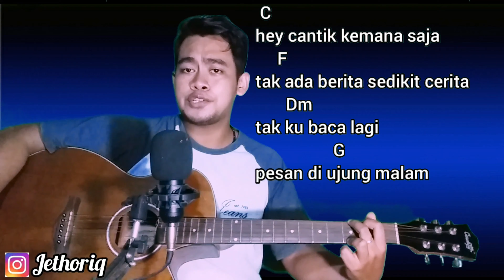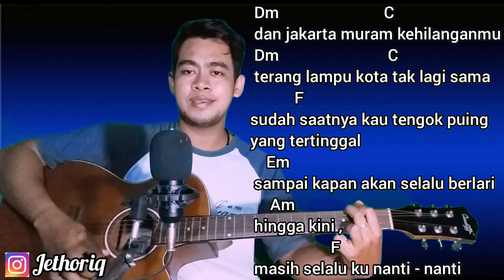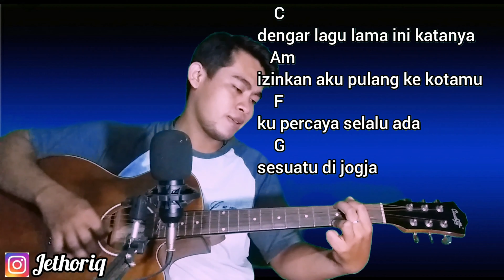Kunci gitar dan lirik (Sesuatu di Jogja - Adhitia Sofyan) by Jethoriq tutorial gitar untuk pemula